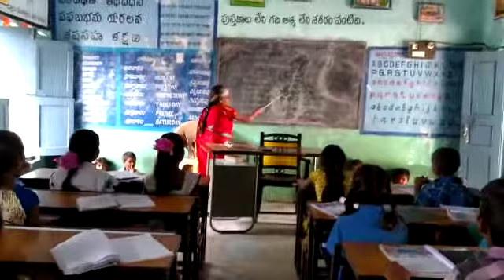Mpps Idupulapaya (sc)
Idupulapaya sc. Vempalli mandal. Kadapa dt. A. P.